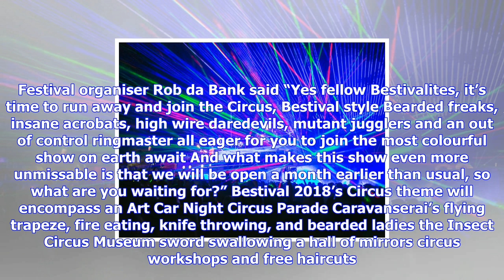Breaking News | Festival insights news: bestival announces dates and theme for 2018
Festival insights news: bestival announces dates and theme for 2018

UK Bestival has announced that its next edition will celebrate 250 years of Circus, and will take pl...